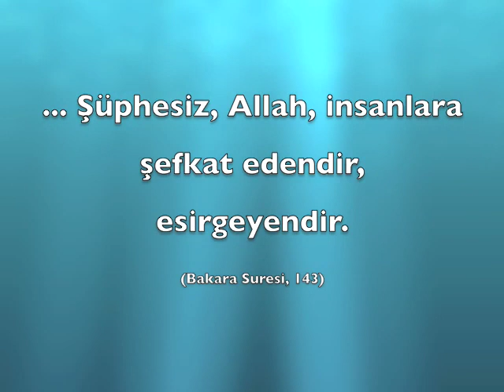Bebek kediyi seviyor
kedivebebek